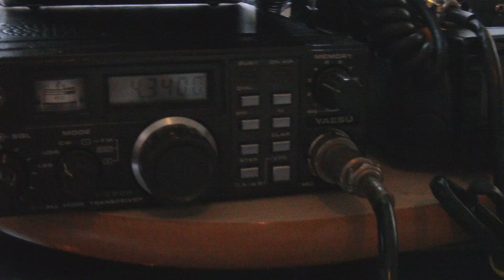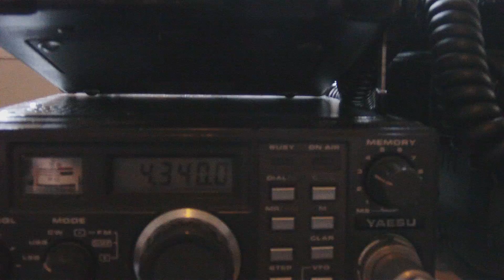SOTA 2 Meter SSB (Part 1)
Short video demonstrating SOTA (summits on the air) operation. My radio is a Yaesu FT-290R with a folded dipole and  a 50 watt VHF linear